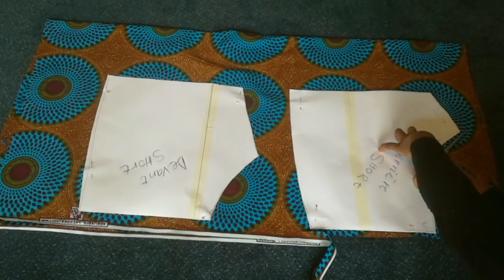DIY COMMENT COUDRE UN SHORT FACILE SANS PATRON// TISSU WAX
Salut la Pretty family,
une nouvelle vidéo DIY pour vous, COMMENT COUDRE UN SHORT FACILE  SANS PATRON  bien sûr avec du TISSU WAX.

Tutoriel qui m'a été demandé par une de mes abonnés.